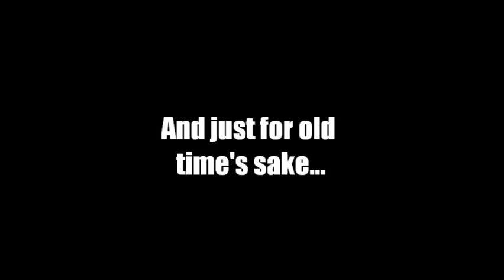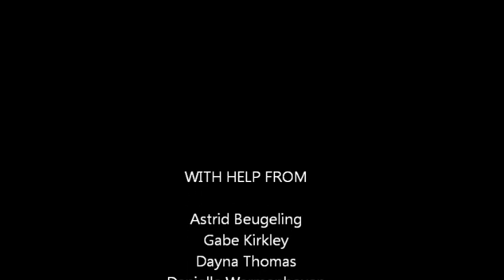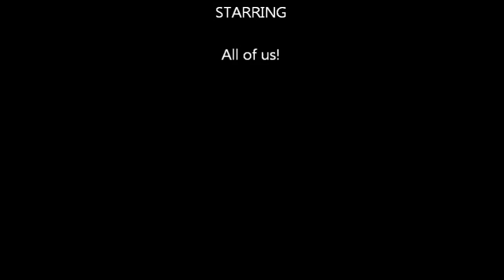Tempest Slideshow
A slideshow made in tribute to UFV Theatre's March 2011 production of Shakespeare's "The Tempest," with a steampunk-meets-Minoan twist.